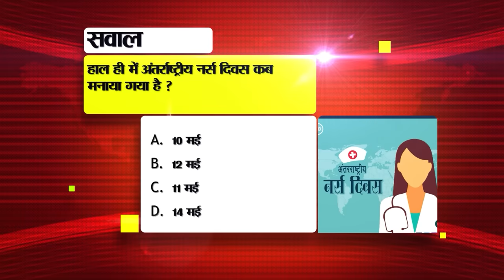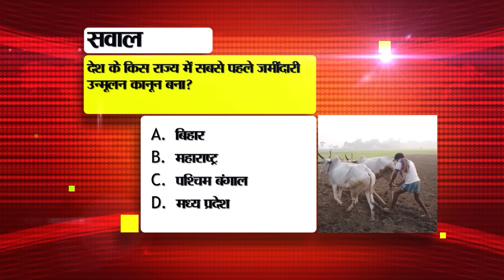Bihar News Live Today of 16th May 2024.Bihar Tourist places,Sanskrit Schools Bihar,Patna High Court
Bihar News Live Today of 16th May 2024.Sanskrit Schools Bihar,Patna High Court,CM Nitish Kumar,Weather of Bihar, Manoj Bajpayee

1. Recruitment for 12th pass people in this private company

2. Employed teachers with better marks will be posted in urban schools.
3. Today in Bihari Pehchan we will talk about Shipra Mishra.

4. NEET exam paper leak case reached Patna High Court

5. Pneumonia vaccine will be available soon in Bihar

6. You will get these benefits from polyhouse and shade net

7. Chandrayaan will land at this place on the Moon- 4

8. Nomination of four candidates canceled in Nalanda

9. Manoj Bajpayee gave the reason for South Indian films to be more popular than Bollywood.

10. It is necessary to buy platform ticket for this reason

11. Today in Bihar Tourism we will talk about Takht Sri Patna Sahib.

12. Reduction in the number of people getting passports made by 62 thousand

13. The first flight for Haj pilgrims will take off on this day.

14. Action will be taken against more than one thousand Sanskrit schools of Bihar

15. The temperature in Bihar may once again reach beyond 40 degrees today.

16. Know the reason for keeping papaya sold in the market wrapped in newspaper.

17. Smuggler arrested with liquor in Patna

18. Tejashwi Yadav once again attacked Prime Minister Narendra Modi

19. National President of BJP lashed out at RJD and Congress

20. Former JDU MLA Poonam Devi joins hands with Congress

21. Anant Singh made this claim about CM Nitish

22. Hyderabad team can get a place in the playoffs

23. Today's date is recorded in the history of India for many reasons.

24. Now people will get better experience on Google search

25. SBI increased FD interest rates

26. Pappu Yadav will campaign for Rohini Acharya and Misa Bharti if called.

27. Election campaign banned due to deteriorating health of Chief Minister Nitish Kumar